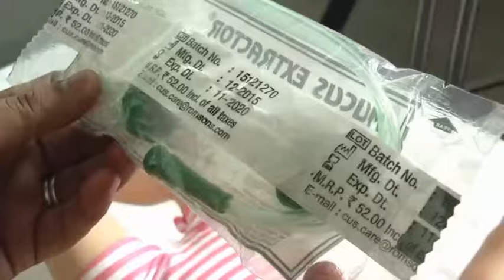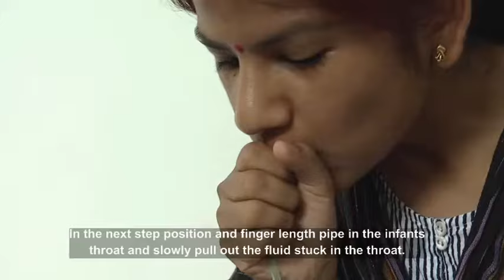Skill of using mucus extracting equipment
RDI has continuously been strengthening knowledge and skills of Asha (Accredited Social Health Activist) workers. In its current effort RDI produced series of videos on Home based neo natal care (HBNC) through its Media wing. This can be used as an audio visual resource for conducting trainings, orientation and skill development of health service providers like Ashas and caregivers.
This video is about how to use mucus extracting equipment and also demonstrates its process.